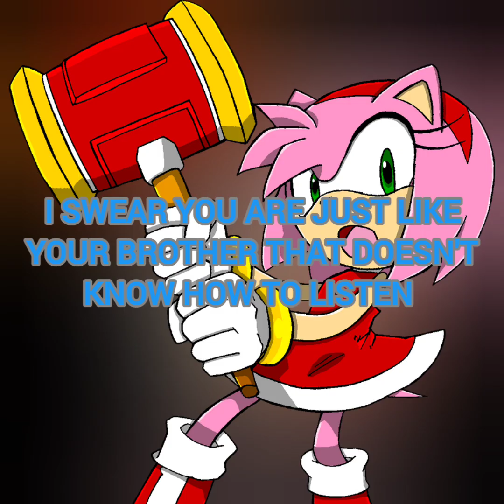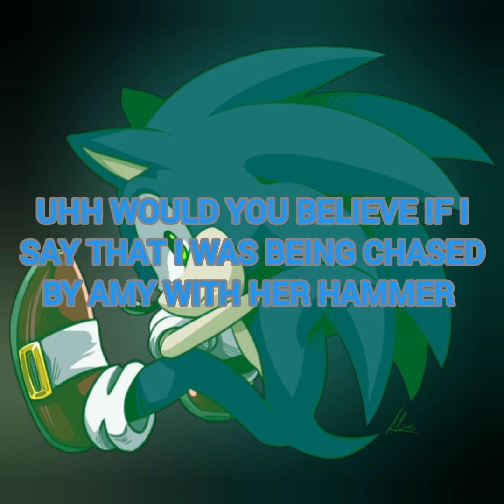hedgie sonic chap 2